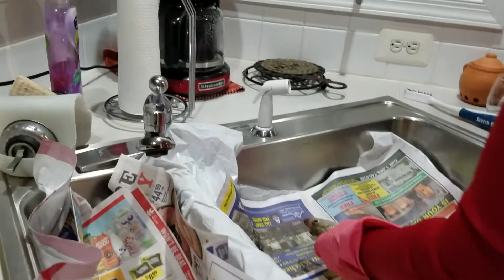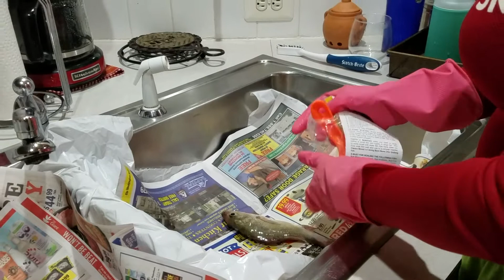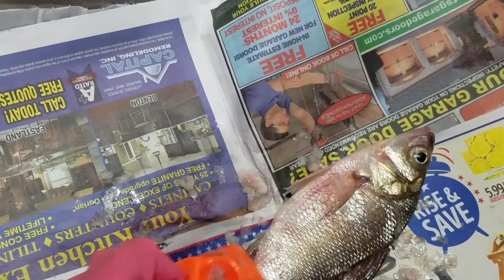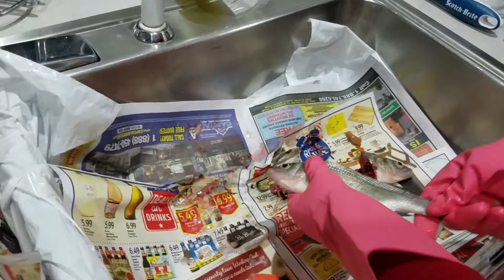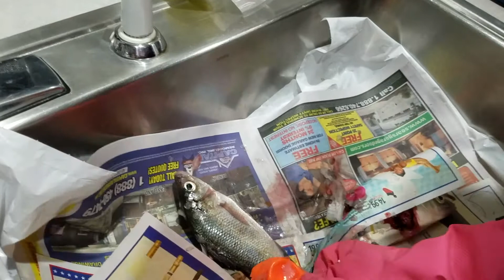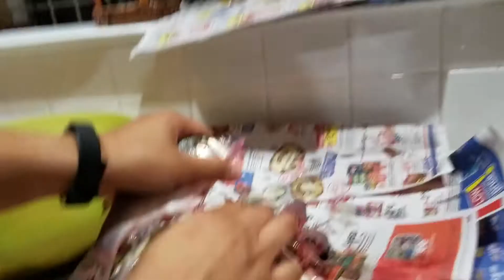Random Saturday in May | MGM National Harbor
Hey y'all! This is the Saturday before Memorial Day and it started with the smallest of intentions: to film some of the MGM Grand, a new casino that recently opened at the National Harbor. But see what had happened was Gwen went fishing that morning and we found ourselves in a challenge to figure out what to do with fish after you catch them. And then it was night time and I knew I was going to have to learn how to pin-curl my recently pressed out hair before going to bed...so yeah, this Saturday was super random and I thank all of you all for being random enough to join me on this journey...LoL

A Course in Gratitude by Tinesha Davis, Querin Hamilton and Ashley Williams aka Violet Grace
Holler at the Moon by Tinesha Davis
All Black Girls Ain't Got Rhythm by Tinesha Davis

Anthologies in which I am a contributor:

Milk & Ink: A Mosaic of Motherhood by Eros-Alegra Clarke and Jordan Rosenfeld
A Letter for My Mother by Nina Foxx (I write under the name Dominique Jackson)